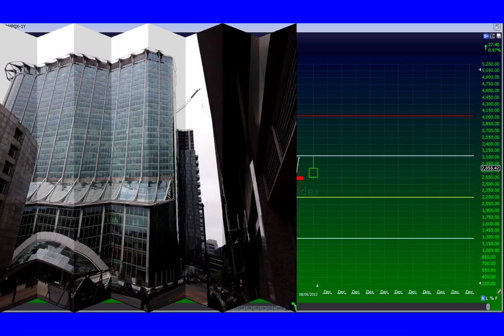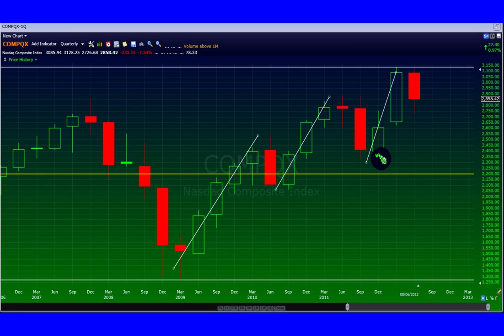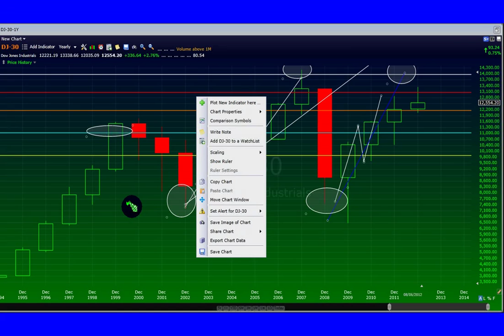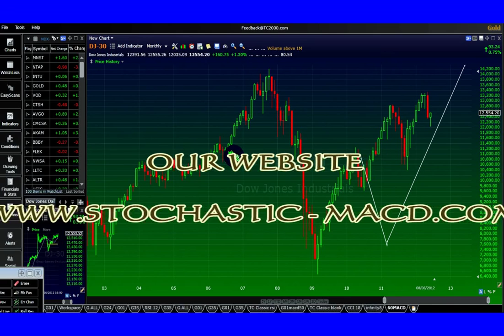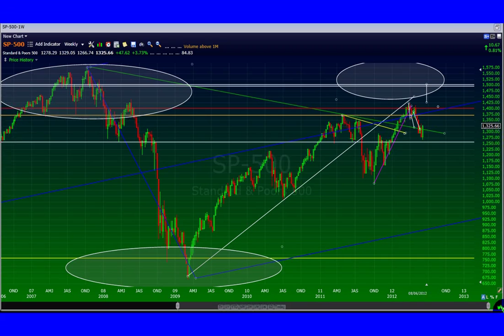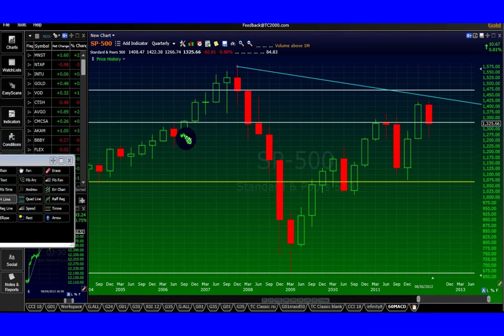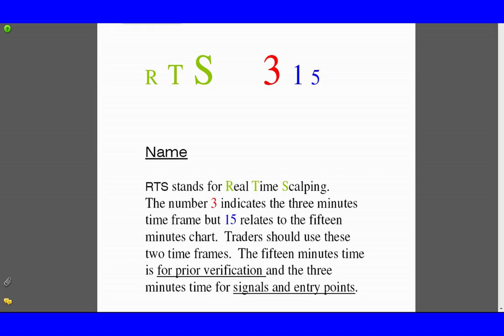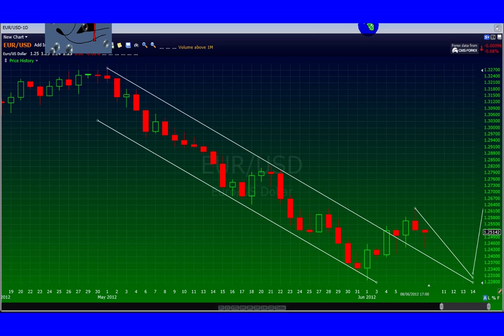NASDAQ,DOW JONES and S&P500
NASDAQ, Dow and S&P500 trading tips and tricks